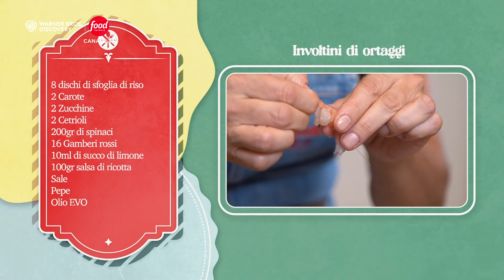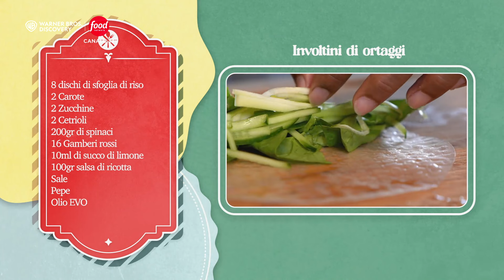La ricette degli involtini di verdure | Mangia Puglia Ama ❤️🍝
La chef stellata Antonella Ricci e suo marito Vinod Sookar ci raccontano e cucinano le specialità della tradizione pugliese, portandoci alla scoperta della loro filosofia in cucina ❤️🍝